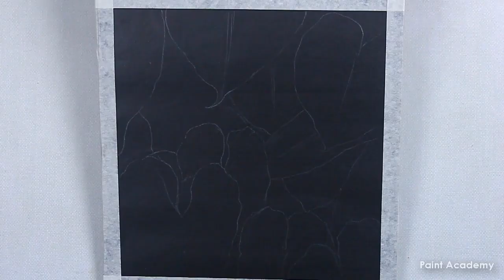Creating Lifelike Art: 5 Realistic Oil Pastels by Paint Academy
◙ Product Details:-
Paper:- Grey pastel paper 150gsm
Dermatograph pencil

Glass Marking Pencil/ Dermatograph Pencil :-
Brown
Deep Green
6 color set